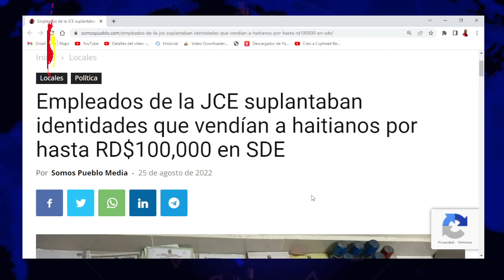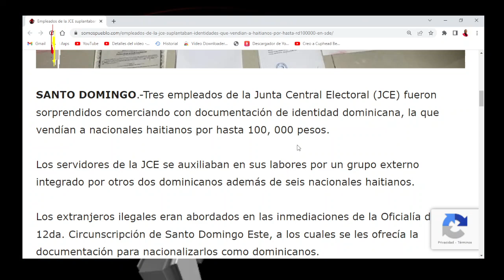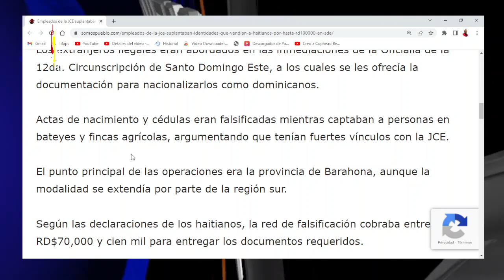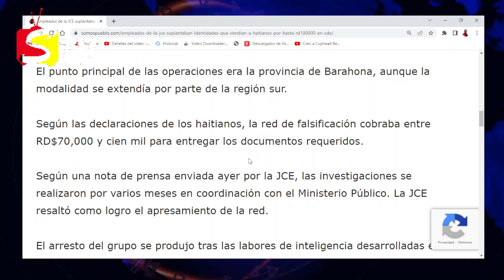NOTICIAS Supérate HOY – NOVEDADES PARA MAÑANA 26 DE AGOSTO 2022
Tres empleados de la Junta Central Electoral (JCE) fueron sorprendidos comerciando con documentación de identidad dominicana, la que vendían a nacionales haitianos por hasta 100, 000 pesos.

Los servidores de la JCE se auxiliaban en sus labores por un grupo externo integrado por otros dos dominicanos además de seis nacionales haitianos.

Los extranjeros ilegales eran abordados en las inmediaciones de la Oficialía de la 12da. Circunscripción de Santo Domingo Este, a los cuales se les ofrecía la documentación para nacionalizarlos como dominicanos.

Actas de nacimiento y cédulas eran falsificadas mientras captaban a personas en bateyes y fincas agrícolas, argumentando que tenían fuertes vínculos con la JCE.

El punto principal de las operaciones era la provincia de Barahona, aunque la modalidad se extendía por parte de la región sur.